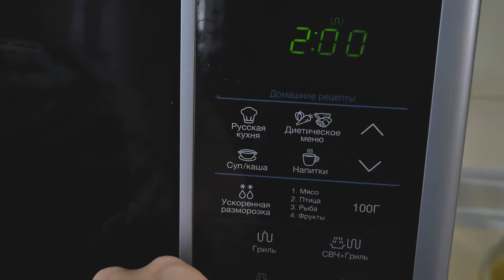ЗАВТРАК | КАК ПРИГОТОВИТЬ ЯЙЦА ПАШОТ | МОЁ УТРО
Привет, мои дорогие! Сегодня мы приготовим с вами быстрый и сытный завтрак.
Для приготовления вкуснейшего и полезного завтрака, нам понадобиться:
• 2 ломтика хлеба (тост)
• Сметана
• Семена льна
• Банан
• 2 яйца
• Авокадо
• Немного оливкового или растительного масла
• Зелень для украшения
Приготовление:
• Делаем тост (в тостере, микроволновке или на сковороде)
• Разминаем Банан
• Смешиваем Банан с семенами льна и сметаной
• Нарезаем авокадо
• Варим яйца пашот (есть множество способов, я например варю пакете. Кладу пакет в чашку, Смазываю маленький пакет маслом, разбиваю него яйца, солю, завязываю и опускаю вариться на 3 минуты, пару раз помешивая)
• Далее смазываю хлеб смесью со сметаной, выкладываю авокадо, яйцо пашот, можно немного поперчить и все, дальше дело воображения, украшаем как желает душа.
Вот и все, наш вкуснейший и полезный завтрак готов!
Мне очень нравится такая вкуснятина, думаю, если вы попробуете приготовить, то разделите мою любовь к таким полезным бутербродам!

Привет, дорогой человек!  Меня зовут Катя и я рада видеть тебя на своем канале! Как ты видишь, он в основном о вкусной еде, которую сможет приготовить каждый, даже тот, у которого совсем мало времени или навыков! Безусловно, я не планирую ограничивать канал исключительна кулинарными рецептами, наша жизнь многогранна и интересна, поэтому хочется поделить и частью своей жизни!
Я очень буду тебе благодарна, если ты оставишь комментарий и выразишь свое мнение о моем видео.
Счастья и любви тебе!